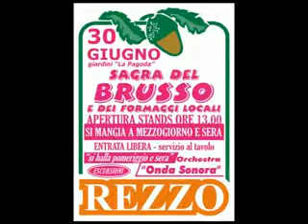FESTA BRUSSO A REZZO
DOMENICA A REZZO TORNA LA TRADIZIONALE FESTA DEL BRUSSO CON FORMAGGI, PRODOTTI TIPICI DEL TERRITORIO E MUSICA A PRANZO E CENA